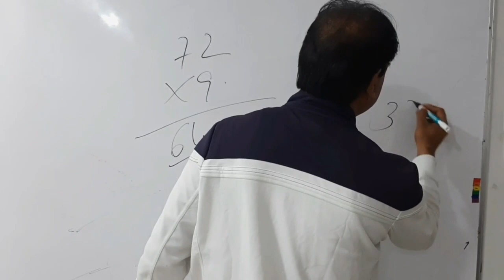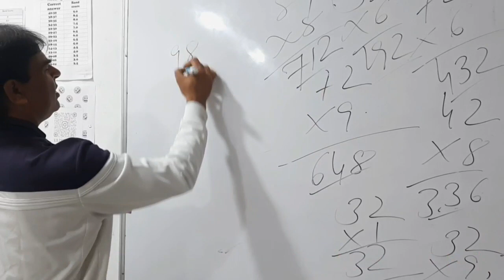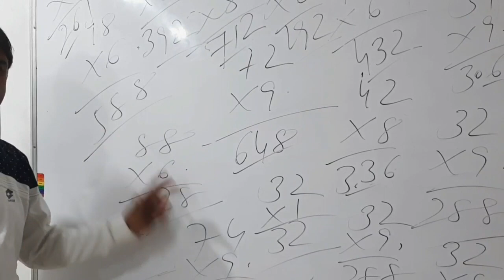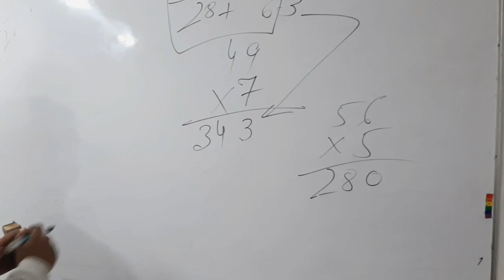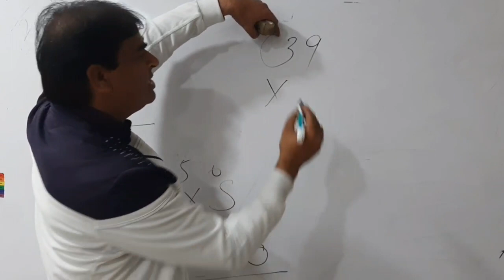ਸਵਾਲ ਤੋਂ ਪਹਿਲਾਂ Answer ਤੁਸੀਂ ਕਦੇ ਨਹੀਂ ਕੱਢਿਆ ਹੋਵੇਗਾ। First Calculation | Maths | Punjab De Heere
ਸਵਾਲ ਤੋਂ ਪਹਿਲਾਂ  Answer ਤੁਸੀਂ ਕਦੇ ਨਹੀਂ ਕੱਢਿਆ ਹੋਵੇਗਾ। First Calculation | Maths |Math tricks video

ਪੜ੍ਹਾਈ ਦੇ ਨਾਲ ਬੱਚਿਆਂ ਨੂੰ ਆਪਣੇ ਵਲੋਂ ਕੋਈ ਨਵੀਂ ਐਕਟੀਵਿਟੀ ਕਰਵਾ ਕੇ ਖਾਲੀਂ ਸਮੇਂ ਦੀ ਵਰਤੋ ਕਿਵੇਂ ਕਰੀਏ ? y

ਕੀ ਤੁਸੀਂ ਜਿੰਦਗੀ ਵਿੱਚ ਗੋਲ ਬਣਾਇਆ ਹੈ ਗੋਲ ਦਾ ਸਾਡੀ ਜਿੰਦਗੀ ਵਿੱਚ ਕੀ ਮਕਸਦ ਹੈ ਗੋਲ ਹੋਵੇਂ ਤਾਂ ਇਸ ਤਰਾਂ ਦਾ ਹੋਵੇ